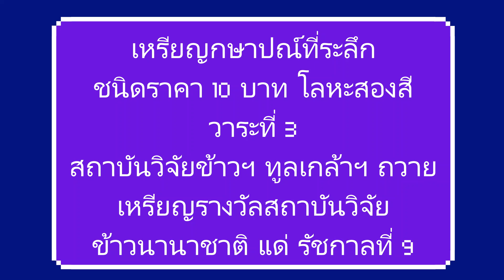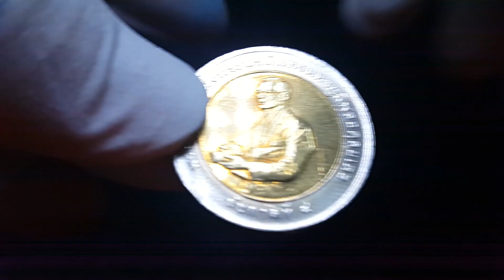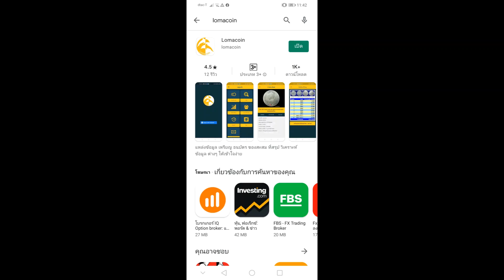วาระที่ 3 ประเมินราคา เหรียญกษาปณ์ที่ระลึก 10 บาท โลหะสองสี สถาบันวิจัยข้าว ถวาย เหรียญรางวัล ร.9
ด้านหน้า - กลางเหรียญมีพระบรมรูปพระบาทสมเด็จพระปรมินทรมหาภูมิพลอดุลยเดช ผินพระพักตร์ทางเบื้องขวา ทรงฉลองพระองค์ลำลอง กล้องถ่ายรูปคล้องพระศอ ทรงแผนที่ไว้ซอกพระกร ภายในวงขอบเหรียญเบื้องบน มีข้อความว่า “พระบาทสมเด็จพระปรมินทรมหาภูมิพลอดุลยเดช” เบื้องล่างมีข้อความว่า “รัชกาลที่ ๙”
ด้านหลัง - กลางเหรียญมีรูปด้านหน้าของเหรียญรางวัลสถาบันวิจัยข้าวนานาชาติมีข้อความว่า "The International Rice Award" "Presented to King Bhumibol Adulyadej 1996" ภายในวงขอบเหรียญเบื้องบน มีข้อความว่า “เหรียญรางวัลสถาบันวิจัยข้าวนานาชาติ ๕ มิถุนายน ๒๕๓๙” เบื้องล่าง มีข้อความว่า “ประเทศไทย”และข้อความบอกราคาว่า “๑๐ บาท” โดยมีดอกประจำยาม คั่นระหว่างข้อความเบื้องบนกับข้อความเบื้องล่างทั้งสองข้าง